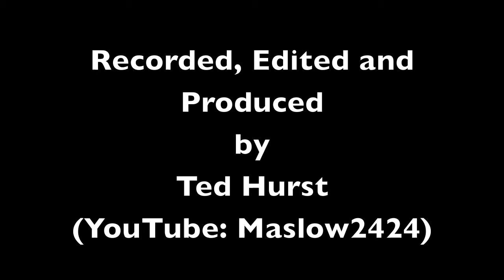Baird and Johnny of Treachery of Others, working on a new song..."Brazilian Wax"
Recorded at the MediaTech Studios in Austin, Texas on August 20, 2011. Recorded, edited and produced by Ted Hurst (YouTube: Maslow2424)